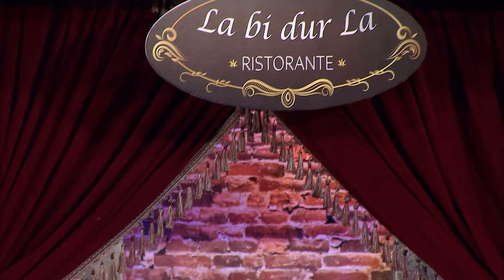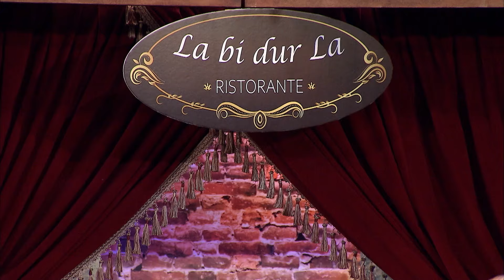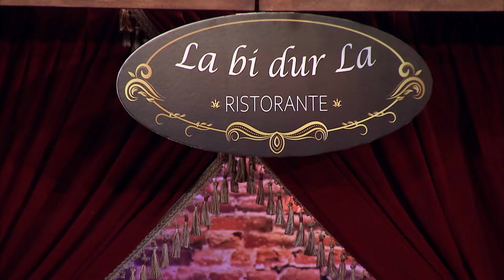Çünkü Bu Hikayede Ölen Bendim - (103.Bölüm) Öldüm Öldüm Dirildim